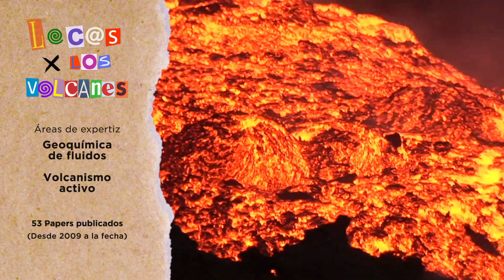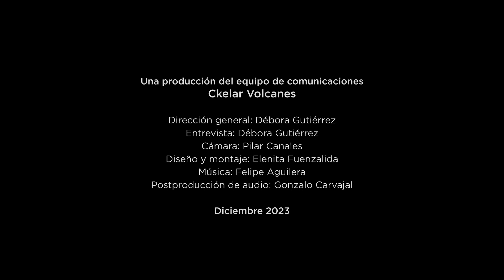Loc@s por los volcanes - Felipe Aguilera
Serie audiovisual original de Ckelar que muestra las pasiones de nuestros científicos y su trabajo de investigación en volcanes 🌋.

En este capítulo conversamos con el director de Ckelar Volcanes y académico de Geología @UCN Felipe Aguilera, quien además de su pasión  por los volcanes y la investigación asociada a sus riesgos, muestra su lado B: su faceta como músico multiinstrumentista y compositor.